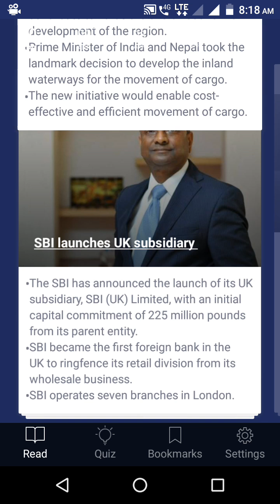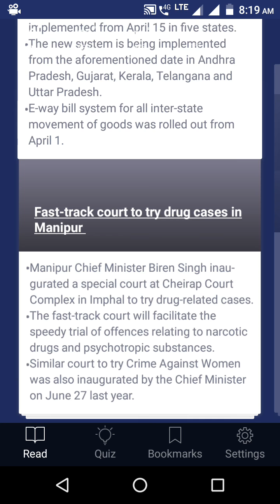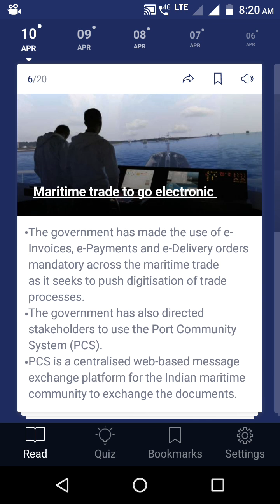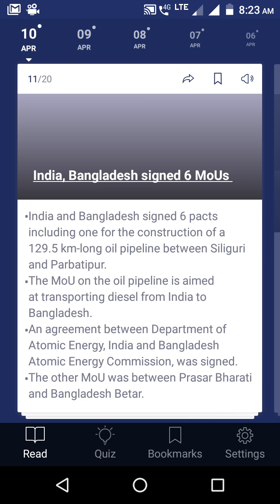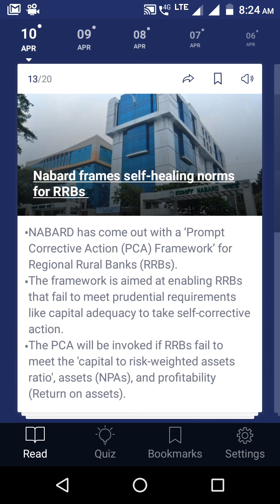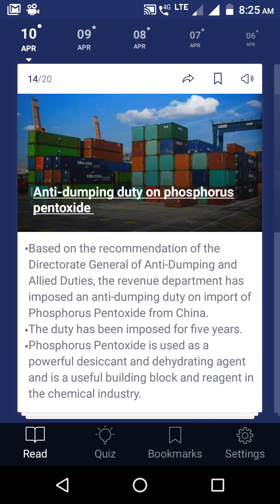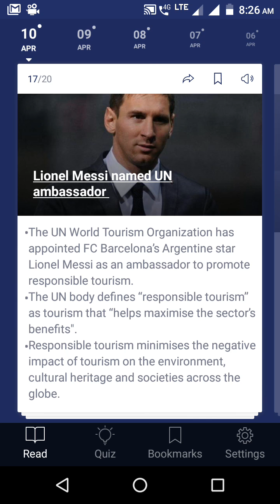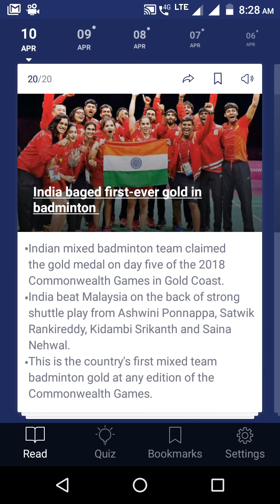Latest Informative news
Informative news based on current affairs